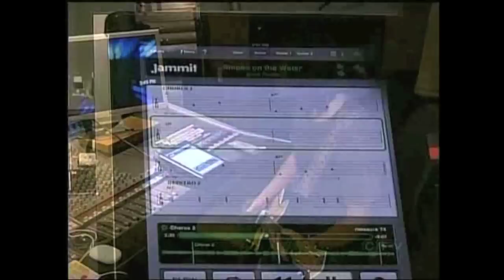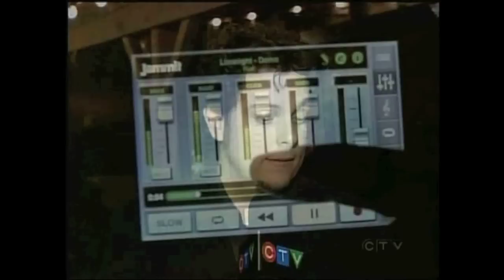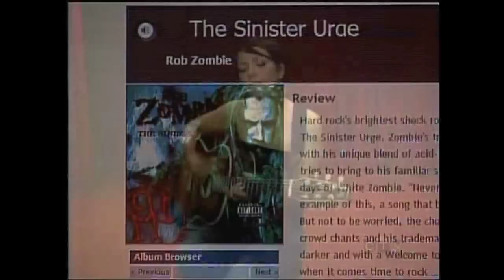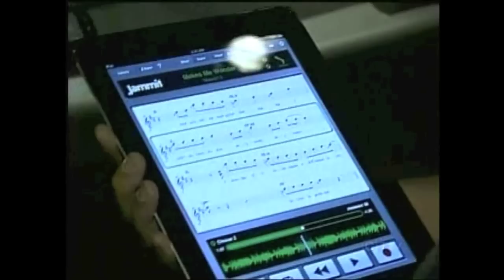Jammit Demonstrated on CTV News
Frank Gryner steps away from the computers long enough to talk about Jammit to CTV News.